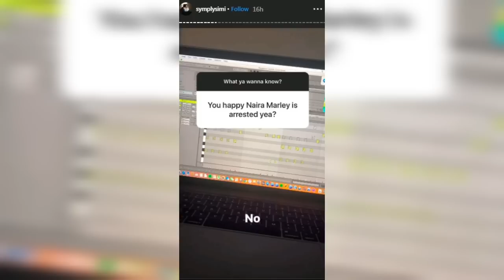Simi Finally Reacts To Naira Marley & Zlatan's Arrest By The EFCC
Yesterday, during a questions and answer section on her Instagram page Simi finally gave her reaction to the arrest of Naira Marley. “You happy Naira Marley is arrested yea?” one of her fans asked.  She replied “No”.